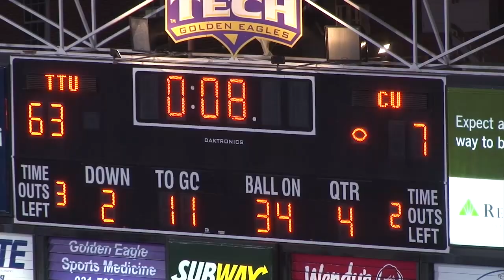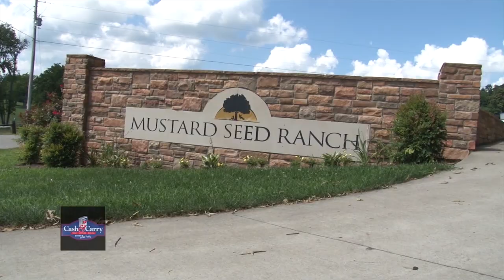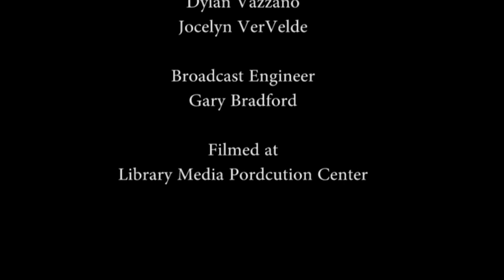Watson Brown Show - Cumberland Recap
This week on the Watson Brown Show, Host Buddy Pearson and Head Coach Watson Brown recap Thursday's game, look at scores around the league, and so much more. The Golden Eagle Sports Network also sat down with Junior Cody Forbes, former TTU left tackle Frank Omiyale, and the TTU Football team helping at Mustard Seed Ranch.